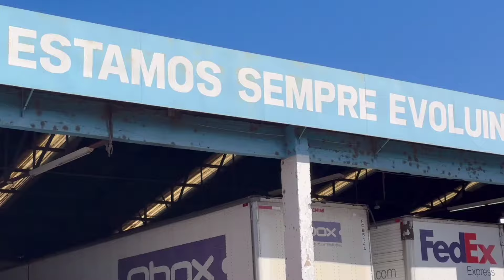Melhor época do Ano - Mais Lindo Que Nunca !!! DIVISA CHILE - ARGENTINA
🚛 RODOMANN indústria e comercio de implementos rodoviários ltda. EM URUGUAIANA RS BR 472
🎞️CANAL NO YOUTUBE :